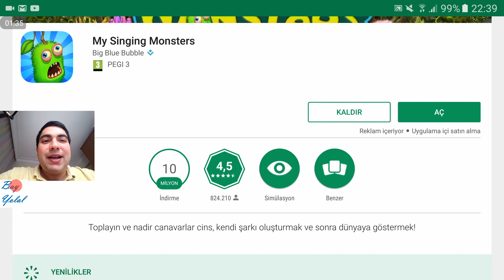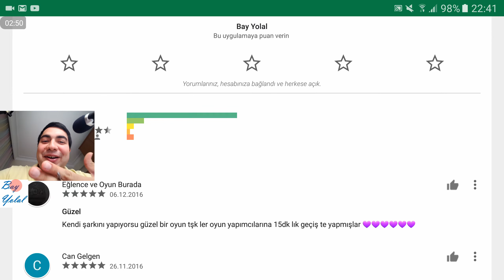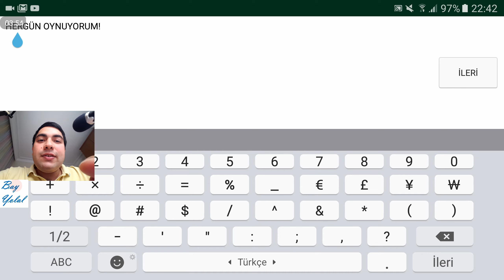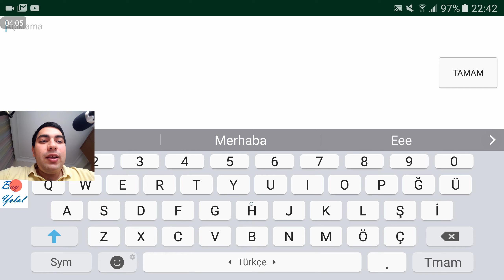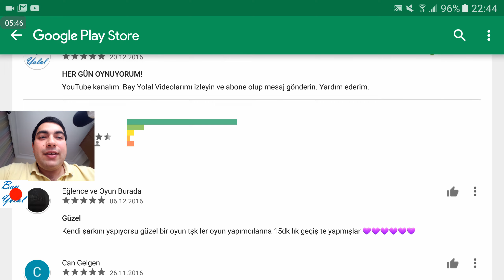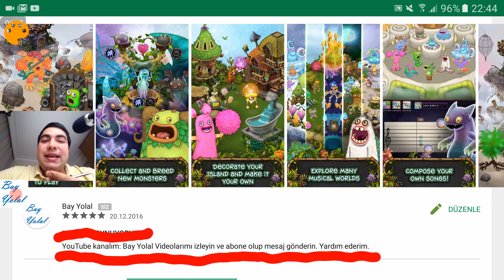How to rate My Singing Monsters with stars? - My Singing Monsters